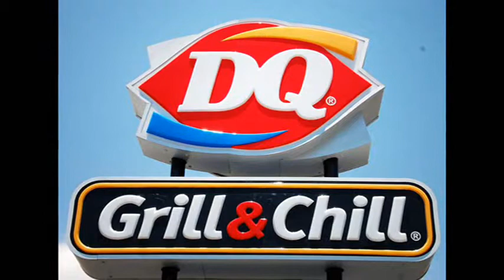Dairy Queen Celebrating 75th Anniversary With Free Ice Cream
Millions of people across the nation enjoyed a free ice cream cone on Monday. That’s because Dairy Queen is celebrating its 75th anniversary by handing out free vanilla cones all day. The first DQ opened in Joliet, Ill., in 1940 and seven years later, the first one in Minnesota opened in Roseville. Now, there are more than 6,000 restaurants in 27 countrie and the worldwide corporate headquarters is in Edina. Minnesota’s first DQ in Roseville has the windows you walk up to, order treats and receive them. It’s on Lexington Avenue, near the intersection of Larpenteur. It opened in the 1940s and is still standing, still attracting a line of customers and today like Dairy Queens all over the U.S., giving away vanilla cones. After 75 years of satisfying a craving for something cold and sweet, DQ just wanted to say thank you. “We couldn’t think of a better way to do it than to offer free cones to our fans who have really made it all possible over the years,” Troy Bader, the chief operating officer for Dairy Queen, said. That signature curl on top is more than just cute, it’s trademarked. And the soft serve that fills the cones and cups has less butter fat than traditional ice cream.